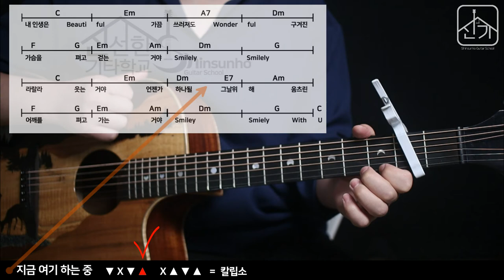럼블피쉬 I GO _ 기타강좌 _ 씽크홀 엔딩 OST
이 노래를 기타와 함께 누군가에게 불러준다면.
그 사람이 어떤 상황이든 에너지가 될거예요.

럼블 피쉬 - I GO 기타강좌입니다.

영상 속 왼손강좌 링크는.

기타코드 링크.